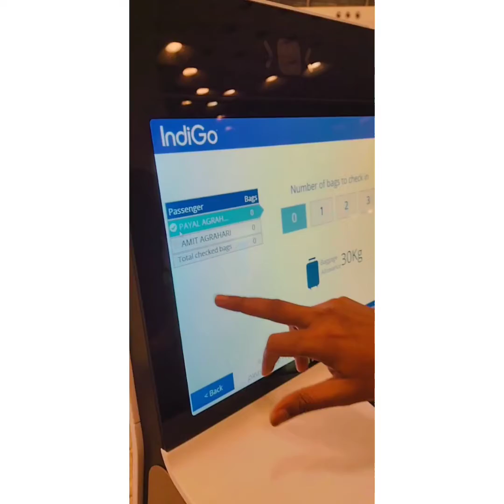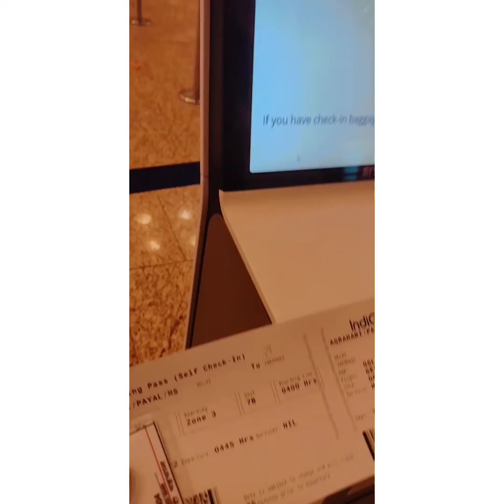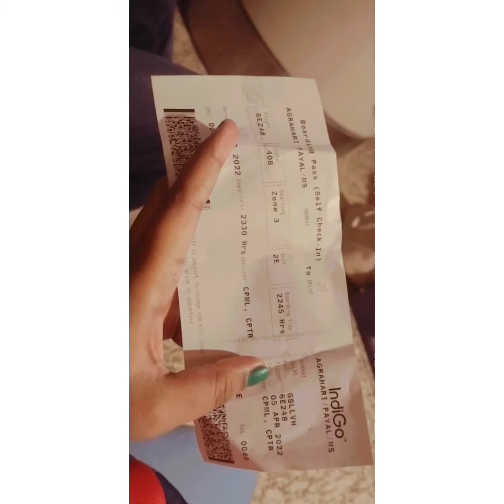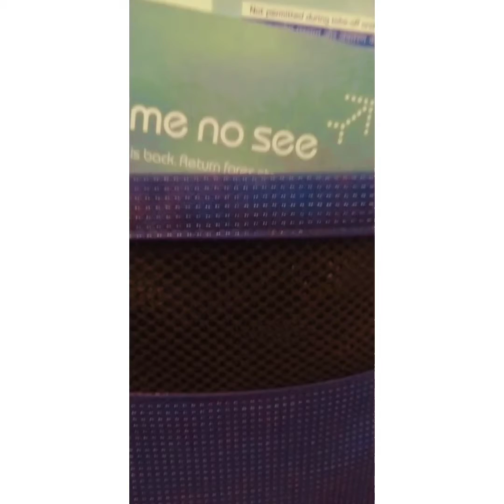First Time Flying Tips and experience sublime firsttimeofflight flight ✈️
1. Arrive to the airport early so you don't feel rushed. Give yourself some extra time before you're scheduled to leave—you don't want to miss your flight! Arriving at the airport early will give you some extra time to check your luggage and go through security without having to rush.17-Jun

First Time Flying Tips: How to Calm Nerves |

What to know about flying
H

On my airline, the first flight you take in uniform, you are supernumary or SUPY crew.

8:48

First Time Flight Travel

First time flying? Tips for flying for the first time - Holiday Extras

Tips for first time fliers · Planning your next getaway? · Prepare Your Paperwork · Know your luggage · On the flight · Prepare for take-off... · In-flight etiquette.

My first flight experience essay 150 words

My first plane trip essay

Flying for the first time by yourself

First time flight experience quotes

First time flying alone anxiety

First time flying checklist

Web results

What to Expect Being on a Plane for the First Time - Travel Tips - USA Today

06-Mar-2018 — How comfortable your first flight experience depends partly on how well you prepare in advance. Two things you can expect to experience when you ...

19 Tips for a First Time Flyer - Alternative Airlines

25-Jun-2019 — Tips for First Time Flyers · 1) Learn the airport procedures · 2) Check-in online · 3) Arrive in good time · 4) Learn the different types of baggage ...

First time flying: Useful tips before you fly | You Could Travel

5 days ago — Everyone has a different experience but flying for the first time feels pretty incredible. The general feeling is similar to that on a fast ...

27 Best Tips for Flying for the First Time (2022) - Our Woven Journey

18-Sept-2021 — If you want to experience an enjoyable flight, staying hydrated is key. Airplanes create a humid environment, which can quickly lead to nausea, ...

First flight experience quora

My first flight story

First time on a plane where did you go

Is it scary to fly on a plane for the first time

First time flying what to do at airport

What is it like to fly on a plane for the first time

How To board a plane for the first time in Nigeria

First time flying internationally alone

Page Navigation

Footer links

India

Kavesar, Thane West, Thane, Maharashtra

 - From your device

Update location

Terms